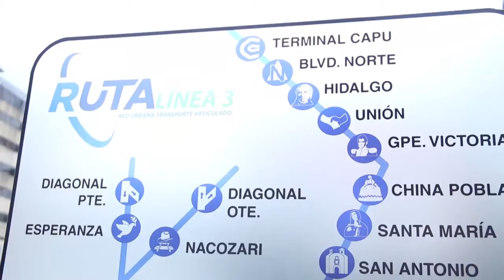Inaugura Tony Gali Línea 3 de RUTA